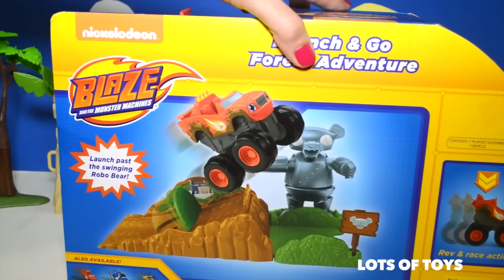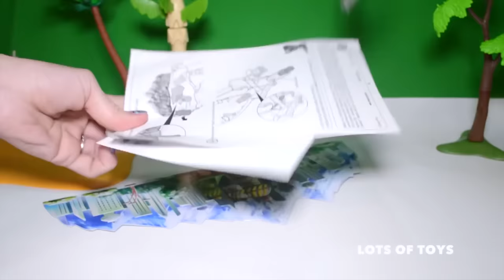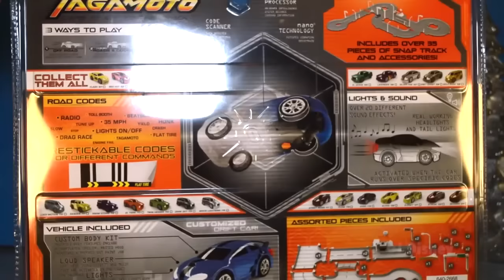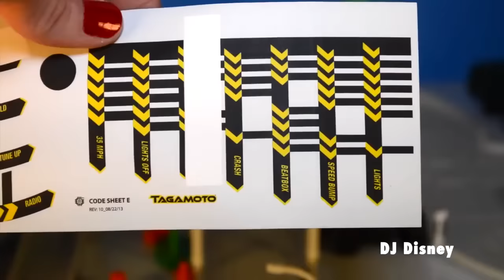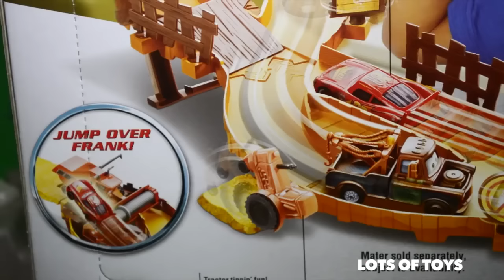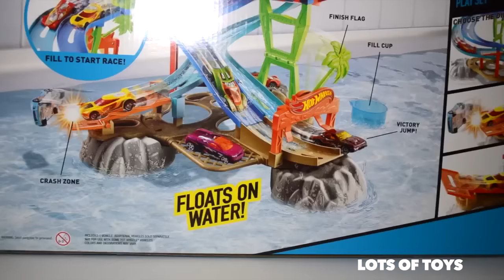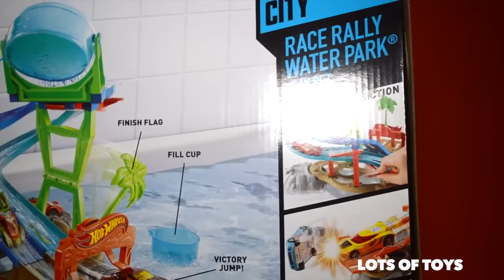Race Track Adventures!! Blaze and the Monster Machines, Hot Wheels, Lego, Miles, Disney Cars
Sonic the Hedgehog (ソニック・ザ・ヘッジホッグ Sonikku Za Hejjihoggu?), trademarked Sonic The Hedgehog,[1] is a blue hedgehog and the main protagonist of the series. Developed as a replacement for their existing Alex Kidd mascot, as well as Sega's response to Mario, his first appearance was in the arcade game, Rad Mobile (as a cameo), before making his official debut in Sonic the Hedgehog (1991). Sonic's greatest ability is his running speed, and he is known as the world's fastest hedgehog.[2] Using the power of the seven Chaos Emeralds, he becomes Super Sonic and achieve even greater speeds.

If you liked this video, please click on the link bellow to see other videos from Lots Of Toys.

Ways to say truck in different languages:

kamion, Kamioi, грузавік, kamion, камион, camió, kamion
nákladní auto, lastbil, truck, veoauto, kuorma-auto, camion
camión, LKW, φορτηγό, teherautó, vörubíll, trucail, kravas automašīna, sunkvežimis, превоз, trakk, lastebil, ciężarówka
caminhão, camion, грузовая машина, kamion, nákladné auto
tovornjak, camión, lastbil, вантажівка, lori
טראָק
բեռնատար մեքենա, avtomobil, ট্রাক, 卡车, 卡車, სატვირთო, ટ્રક
ट्रक, tsheb, トラック, ಟ್ರಕ್, жүк, រថយន្ត​ដឹកទំនិញ, 트럭, ລົດ
ട്രക്ക്, ट्रक, ачааны машин, ထရပ်ကား, ट्रक, ට්රක් රථ
мошини боркаш
டிரக்
ట్రక్
รถบรรทุก
ٹرک
yuk mashinalari, xe tải
شاحنة
משאית
کامیون
kamyon, galimoto, gwongworo, teraka e, gaari xamuul ah
lori, iloli, trak, truk, kamiao, trak, taraka, kamiono
kamyon, salsissimus vir vivens